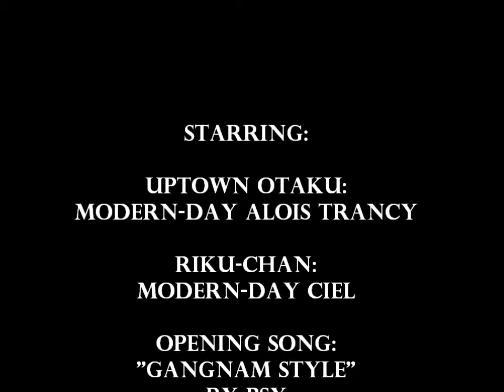Derping at Clackamas Mall Part 2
Part 2 is here, FINALLY!!!

Way too much stuff was happening during the past few months (not that that should be an excuse, but life happens), so I hadn't had any time to edit this video.  But it's done now, so I hope you enjoy it!  Sorry it's so late, Riku-chan!